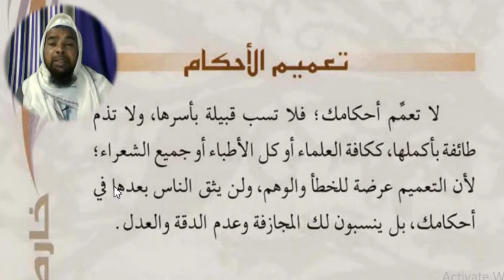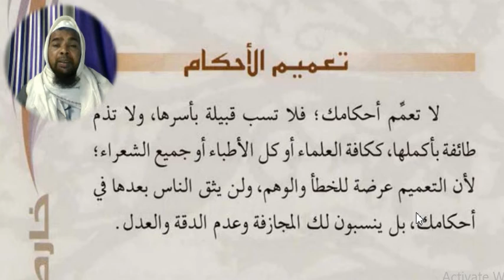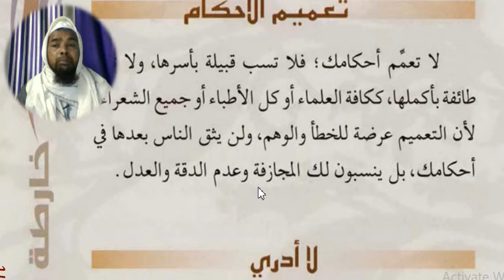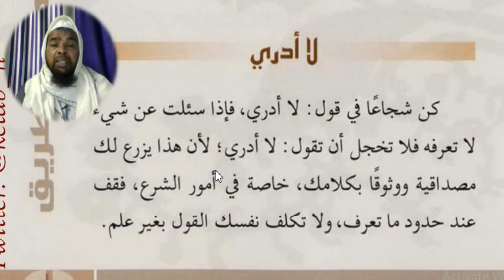Arabic language.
Asslamu Alaikum !

Hazrat!

Taqreer bayanat
Taqreer bayan
Taqreer vidio
Ilm ki fazilat aur hasil karne ka tariqa
Rasheed Rajasthani
Rasheed nadvi
Islahi bayan
Islahi bayanat
Motivational vidio
Abdur Rashid
Abdul Rashid
Rashid miftahi
Rasheed
Rashid
Tarbiyat
Darsequran
Dars e Quran
Darse hadees

Rasheed nadvi
Islahi bayan
Islahi bayanat
Motivational vidio
Abdur Rashid
Abdul Rashid
Rashid miftahi
Rasheed
Rashid
Tarbiyat
Darsequran
Dars e Quran
Darse hadees